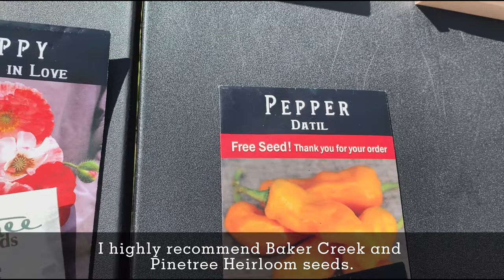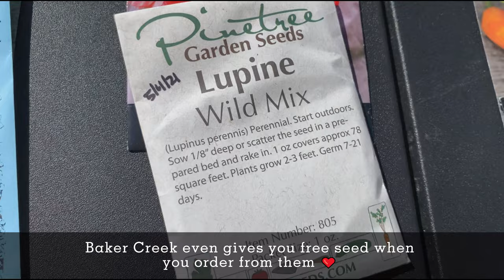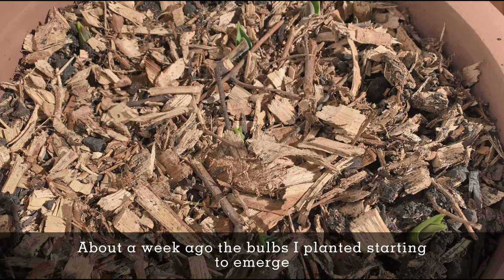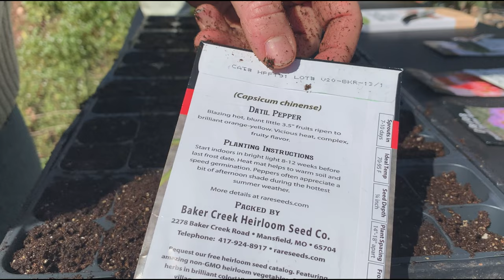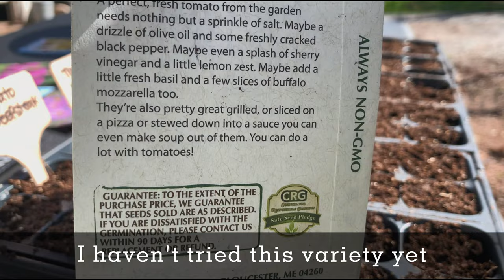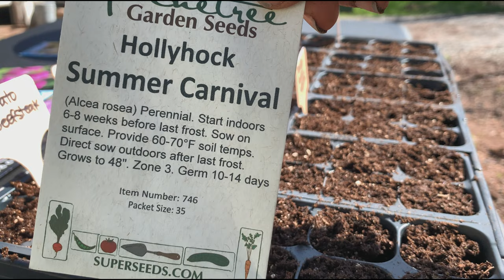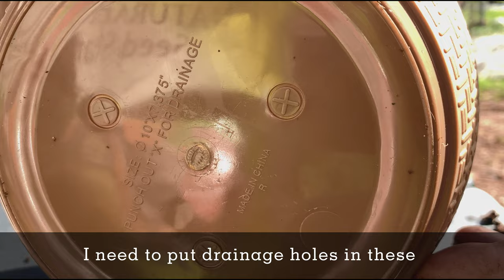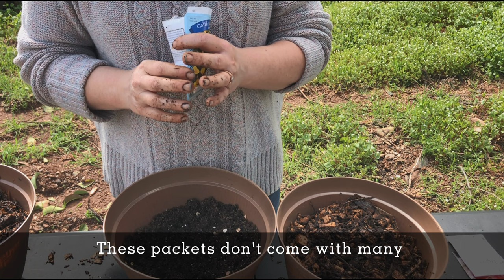1000's of Flowers and Garden Seeds | Plant With Me | Starting Seeds 101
Start your garden the simple way with seed starting! This guide will help you get started on growing tomatoes, peppers, and flowers indoors in Zone 9. We'll cover the essentials of seed starting, including tips on germination, soil mix, temperature, and more. Get your garden growing with this step-by-step guide to starting your plants from seed.

Get ready to enjoy the fruits of your labor! With our seed starting guide, you can grow your own tomatoes, peppers, and flowers indoors in Zone 9. You’ll learn the essential steps to germinate your seeds, how to create a soil mix that’s perfect for seed starting, and other helpful tips to get your plants off to a great start. With our detailed guide, you’ll be able to enjoy homegrown produce, beautiful blooms, and more in no time.

🌼What I use in my garden🌼
seedling trays
nursery pots
gardening gloves
heat mat
grow light
seedling trays
squirt bottle
plant labels
makita drill

Seeds:

American Seed Co

Seeds I planted today:
Vegetables:
Tomato: Beefsteak - Baker Creek
Tomato: Sweet Aperitif - Pinetree
Pepper: Datil - Baker Creek
Pepper: Poblano - Baker Creek

Flowers:
Poppy: Falling in Love - Baker Creek
Lupine: Wild Mix - Pinetree
Portulaca: Moss Rose - American Seed Co
Cosmos: Double Dutch Rose - Baker Creek
Cosmos: Apricot Lemonade - Baker Creek
Poppy: Hungarian Blue Bread - Baker Creek
African Daisy: Giant Mixed Colors - American Seed Co
Poppy: California Extra Golden - American Seed Co
Hollyhock: Summer Carnival - Pinetree

🌼What I use in my kitchen🌼
ninja foodi air fryer & pressure cooker
cutting board
apron with flowers
mason jars for bulk spices
large mason jars for dry storage
cast iron pan without lid
cast iron pan with lid
spatulas colorful
vintage measuring cups
cast iron dutch oven
wooden spoons
marble rolling pin
plate set
glass dish soap dispenser
wood tray

🌼Spices🌼
bulk cilantro
bulk basil
bulk crushed red peppers
bulk cinnamon
bulk pink salt
bulk minced garlic
bulk minced onion

0:15 Essential Seed Starting Supplies
0:50 Vegetable & Flower Seeds I will be Planting Today
2:10 How to Prep your Soil
3:05 Millions of Ladybugs
4:55 How to Fill Trays with Soil
7:44 Plant Markers
8:20 Planting Tomatoes & Peppers
9:58 Homestead Flowers & Bulbs
10:45 How to Seed for Highest Germination Results
13:03 Planting Hollyhocks
14:38 Covering Seeds
15:12 Watering Seeds Properly
15:40 Indoor Setup
16:45 Planting 100's of Flowers
16:50 Prepping the Pots
16:57 Drilling Drainage Holes
17:38 Adding Wood Chips to Pots
18:32 Adding Soil
18:45 Planting Poppy & Lupine Seeds
19:40 Adding more Wood Chips
19:52 Planting Cosmos & Portulaca Seeds
20:36 Adding more Wood Chips
20:54 Planting Cosmos & Poppy Seeds
22:00 Adding Plant Labels
22:06 Planting Poppy & Daisy Seeds

🧁Mail
Tana